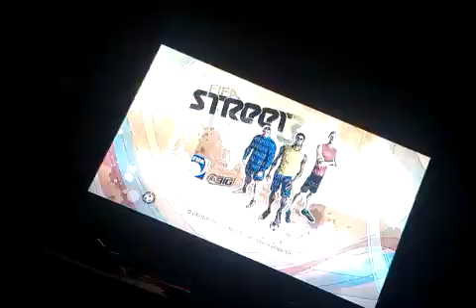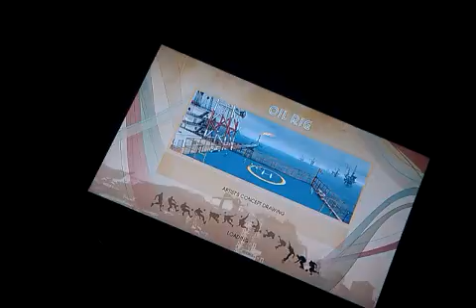WWIII!! // FIFA street 3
Hi all, this is me playing fifa street 3.